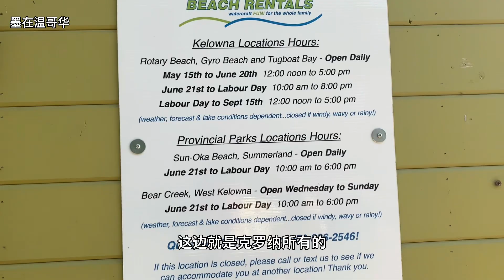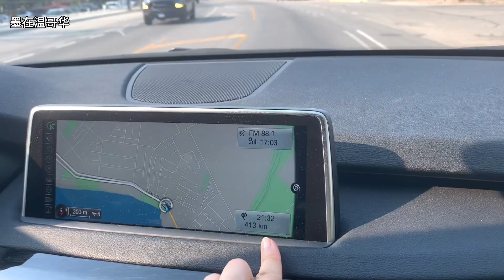【Kelowna自游行# 10】一辆超好吃的湖边餐车，Fish Taco绝了｜奥肯纳根湖自由行最后一天，又留下一个小遗憾｜温哥华周边游｜加拿大 夏日旅行